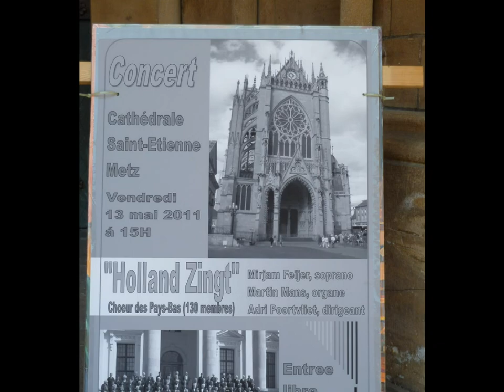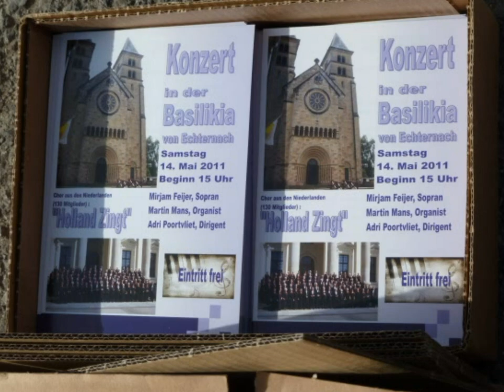Concertreis Holland Zingt 2011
Van 12 t/m 16 mei 2011 maakte het Christelijk Reiskoor Holland Zingt een concertreis naar Frankrijk, Luxemburg en Duitsland. Er werden concerten gegeven in de kathedraal van Metz, de Basiliek van Echternach en de Dom in Keulen. Verder gaven zij een concert met een jeugdkoor uit Luxemburg en werkten zij mee aan een kerkdienst van de Nederlandse Protestantse Gemeente in Luxemburg. Aan deze concertreis werd medewerking verleend door sopraan Mirjam Feijer en organist Martin Mans. Voorafgaande aan deze reis gaven zij een presentatieconcert in de Breepleinkerk te Rotterdam, waar ook trompettiste Jantine Kalkman en paukenist Jaap Klootwijk aan meewerkten. Het koor telt 130 leden en staat onder leiding van dirigent Adri Poortvliet.
Het nieuwe koorproject is gepland in 2012 en nieuwe leden zijn weer hartelijk welkom. Voor meer informatie